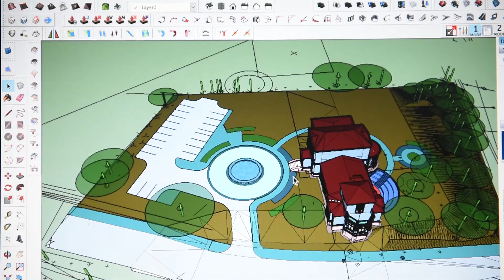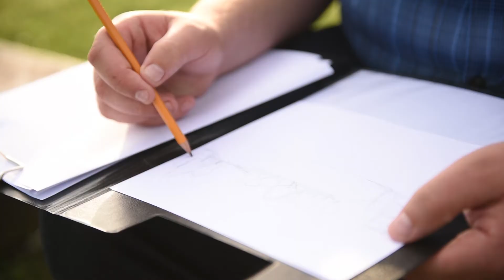TUESI.LV | Pēteris Vorza - ainavu arhitekts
SPĒCĪGI KĀ OZOLI

“Latvijas pilsētās bieži pietrūkst ainavas identitātes. Daudzi par ainavu arhitektūru pilnībā neko nezina un domā, ka viņiem to nevajag,” stāsta ainavu arhitekts Pēteris Vorza no Ozolnieku novada.

“Latvijā ir tikai dažas pilsētas, kuras ir labi izveidotas, un arī tie ir tikai pilsētu centri. Nav padomāts par visu pilsētvidi,” uzskata Pēteris.

“Man patīk strādāt ar ozoliem un skābaržiem. Ozols ir liels un spēcīgs koks, bet skābarži savu pēdu atstāj ziemā.  Man vajag zaļumu un mierīgumu. Īstā vide man ir lauku vide - mierā, nevis burzmā un akmenī,” atzīst Pēteris.

“Mēs esam mazi, bet spēcīgi kā ozoli. Arī manu māju nosaukums ir “Ozoli”. Es esmu Pēteris no “Ozoliem” Ozolniekos.”